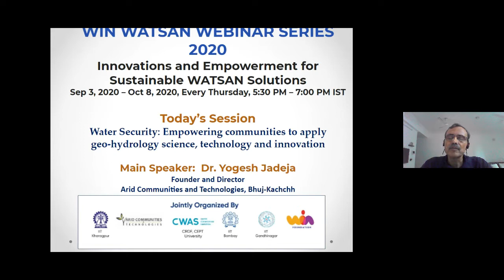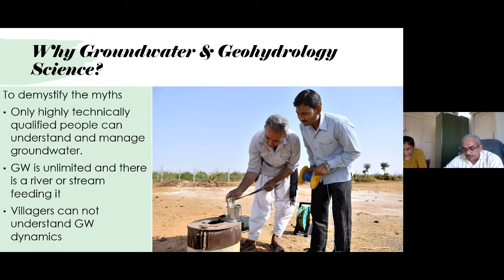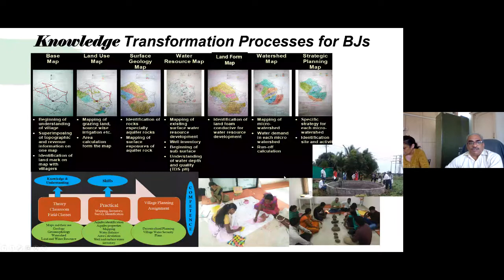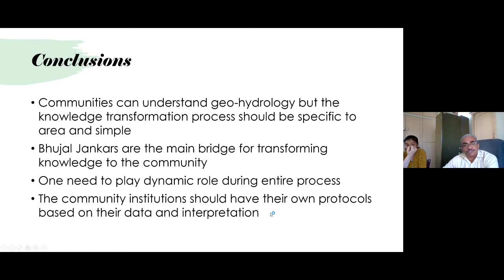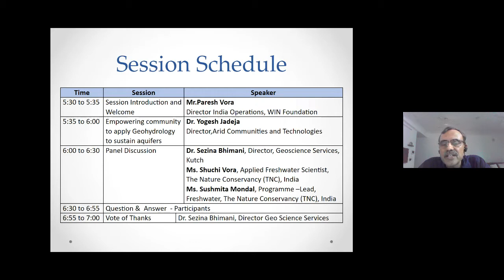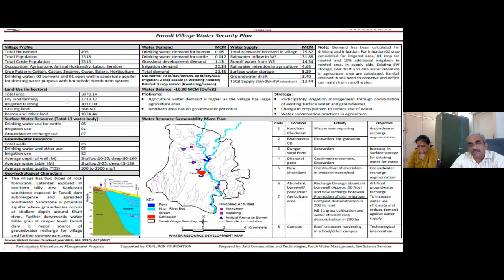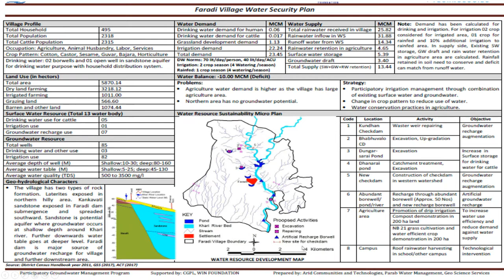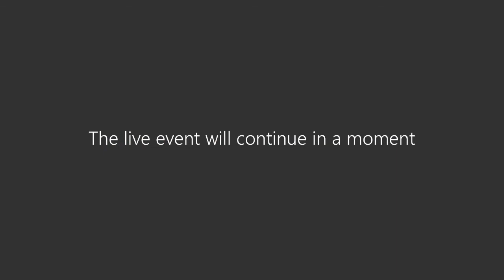WIN Webinar 2020 Session2 ACT ParticipatoryGroundWaterMgmt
The second session in WIN Webinar Series on Participatory Ground Water Management talks about success Water Conservation interventions in one of the most arid and saline part of India: Kutch, Gujarat.

This was done through participation by Village residents and Village bodies, skilling of local youth to become village level hydrogeologists, called "Bhujal Jankar", and taking science to people and people to science.

Water Security plans were evolved by Bhujal Jankars, with involvement of village groups. Both water supply side and demand side conservation and optimisation methods introduced.

Knowledge and data management practices adopted, and processes and protocols developed for adoption in other hydrogeological regions in the country.

Many innovations from Institutions and Startups also adopted e.g. Soil and Water quality - on field measurement with immediate results for action, Local village level weather monitoring.